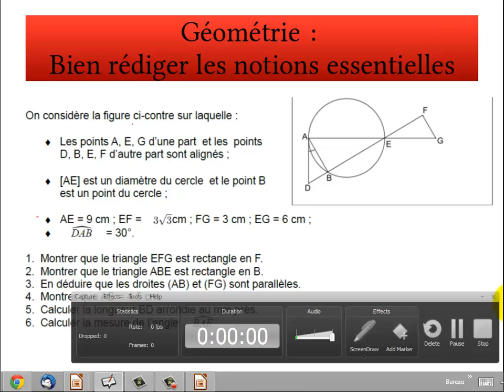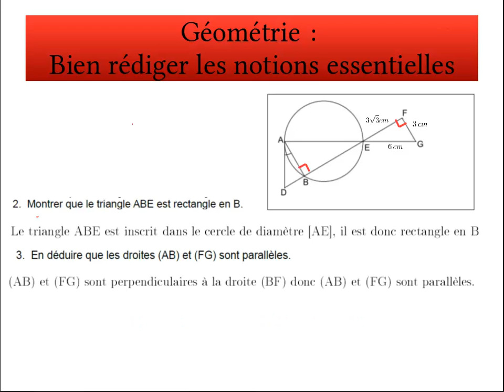Triangle inscrit dans un cercle. Géométrie, partie 2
Bien rédiger les notions essentielles de géométrie : partie 2
Triangle inscrit dans un cercle
droites perpendiculaires à une même droite